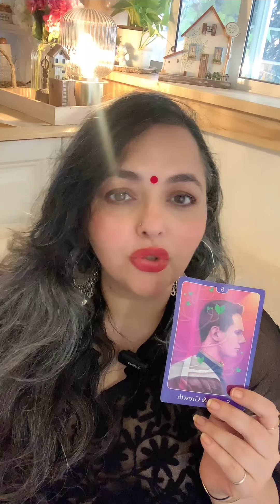🌊🌟Tides are changing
☎️ WhatsApp on + 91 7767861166 for personal reading details.

***The readings uploaded here on YouTube / Instagram are general readings and will not resonate with everyone.